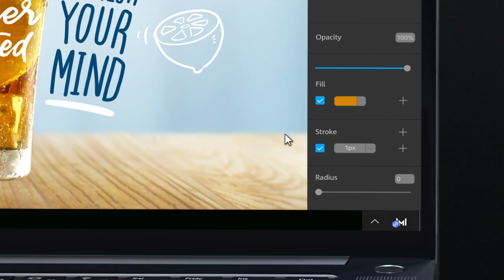Spiegelmodus - HUAWEI MatePad Pro 12,6"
Dein Tablet ist ein Skizzenbuch.